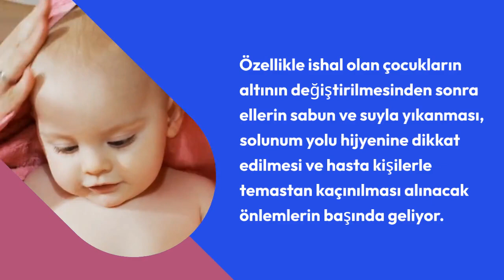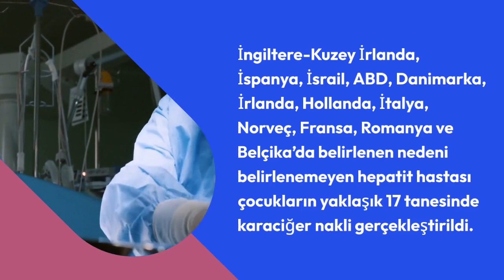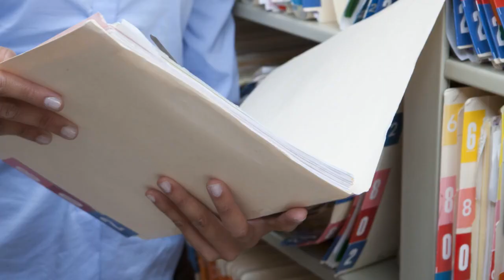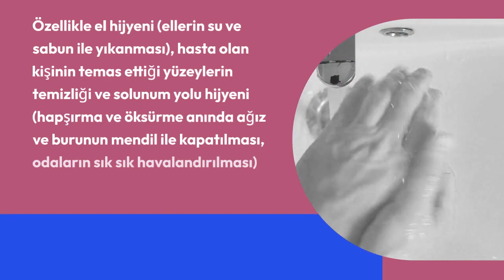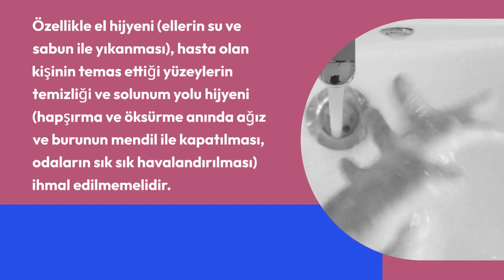Gizemli Hepatit Hastalığı Hakkında Bilmedikleriniz